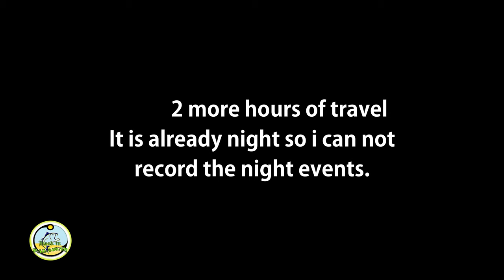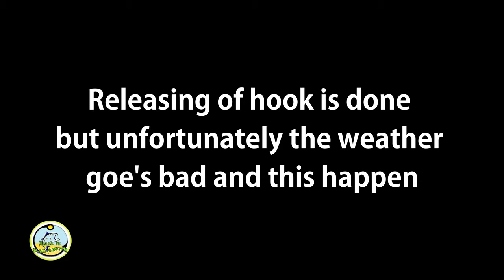LONGLINE FISHING PALAWAN (SEASON 2) DAY 2